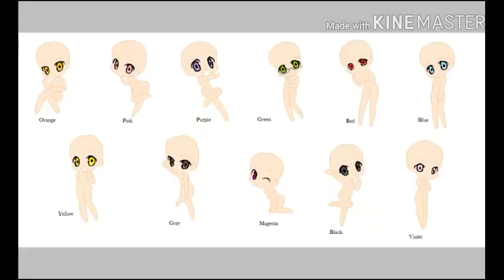Speedpaint - The Loud House Chibi's #1 (Remake)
The Loud House Belongs to: Chris Savino and Viacom (Nickelodeon)
Draw - Made by: Me (Maria Júlia Santana da Silva)

Music I Used This Video: The Loud House Theme Song Remix from Attic Stein